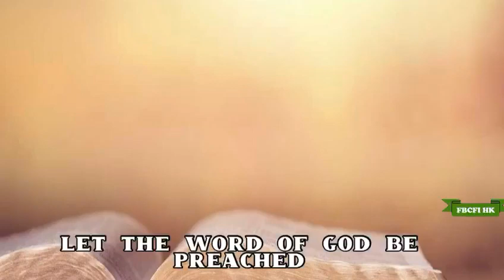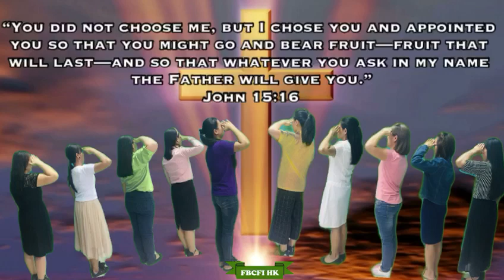Go Forth Soldiers of the Cross